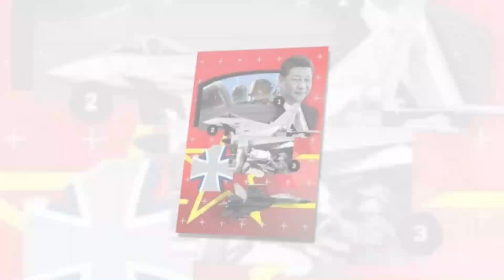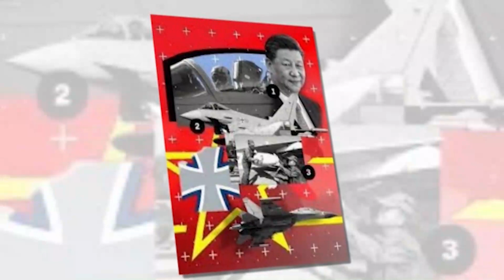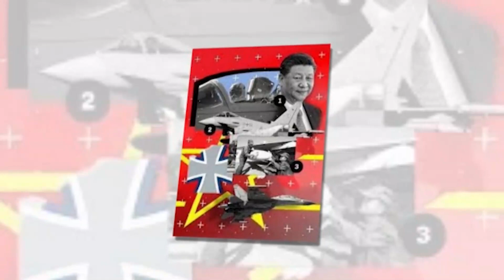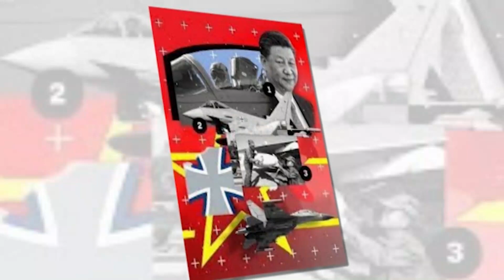Did German Pilots Just Pass NATO’s Tactics to China?